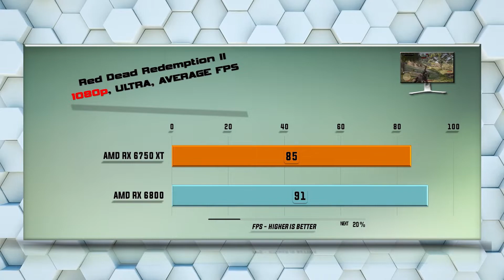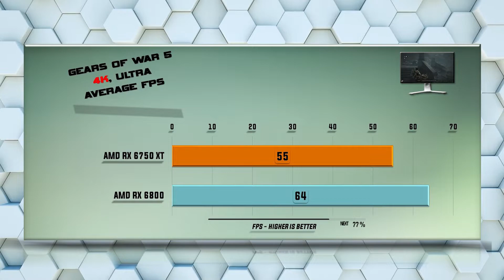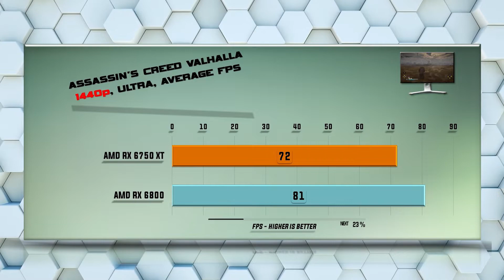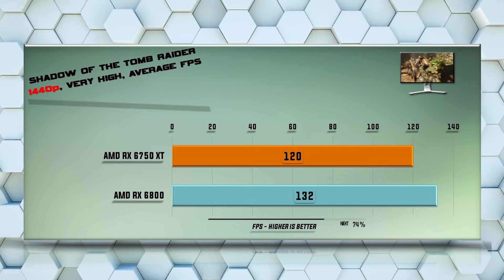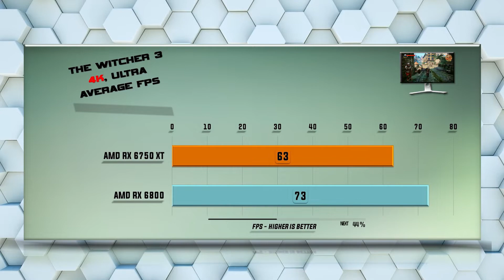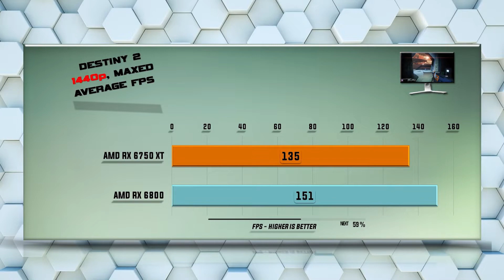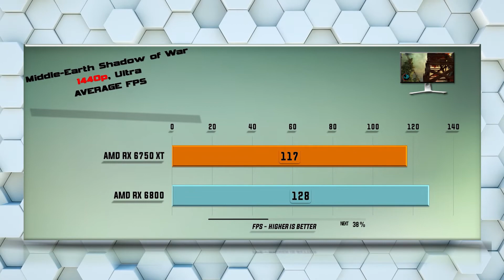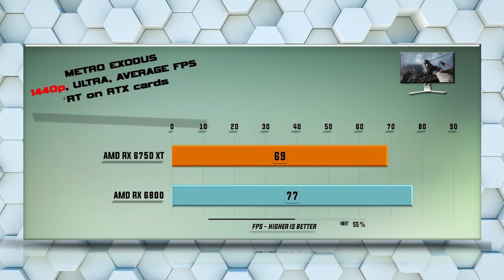6750 XT vs 6800 Benchmark – 59 Tests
RX 6750 XT vs RX 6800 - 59 Gaming Tests – 1080p FHD / 1440p QHD/ 4K UHD

Games tested:
00:00 - Battlefield V
00:37 - Red Dead Redemption 2
01:18 - Far Cry Primal
01:54 - Gears оf War 5
02:30 - Microsoft Flight Simulator 2020
03:04 - Hitman 3
03:40 - Assassin's Creed Valhalla
04:13 - Shadow of the Tomb Raider
04:47 - Total War: Warhammer
05:19 - Borderlands 3
05:51 - Witcher 3
06:22 - Star Wars: Battlefront II
06:52 - Destiny 2
07:20 - Hellblade Senuas Sacrifice
07:50 - Middle Earth Shadow of War
08:18 - Prey
08:48 - Codemasters Formula 1 2020
09:17 - Far Cry New Dawn
09:48 - Metro Exodus
10:18 - 3DMark Firestrike
10:29 - 3DMark Time Spy
10:40 - Control Ray tracing / DLSS 2.0
11:12 - Wolfenstein: Youndblood Ray tracing / DLSS 2.0